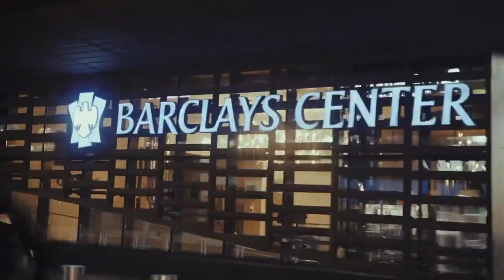King Odie Featuring Jay Huff Tell me what you want Official Video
Philadelphia Lyricist King Odie Sighting
Go Follow Odie on instagram